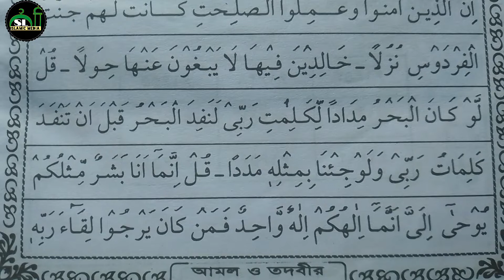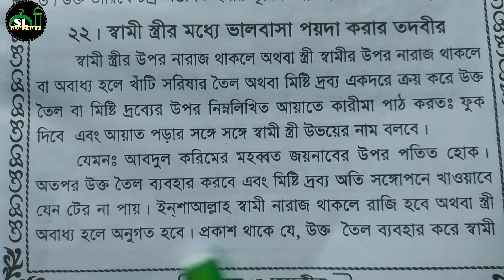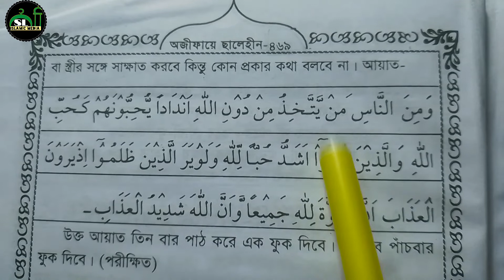স্বামী স্ত্রী'র মধ্যে ভালোবাসা বৃদ্ধি করার আমল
স্বামী স্ত্রী ভালোবাসা,
স্বামী স্ত্রী ভালোবাসার গল্প,
স্বামী স্ত্রী ভালোবাসার ওয়াজ,
স্বামী স্ত্রীর ভালোবাসা কেমন হওয়া উচিত,
স্বামী স্ত্রীর ভালোবাসা বাড়ানোর দোয়া,
স্বামী স্ত্রীর ভালোবাসা বৃদ্ধির আমল,
স্বামী স্ত্রীর ভালোবাসা নিয়ে কিছু কথা,